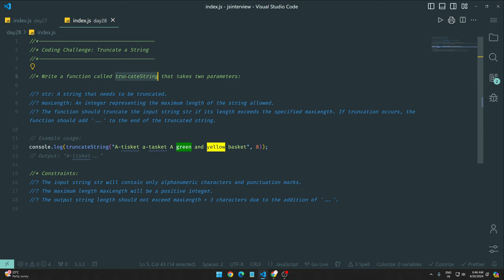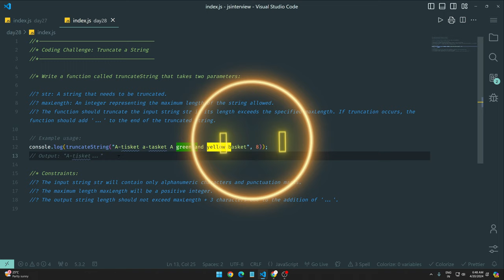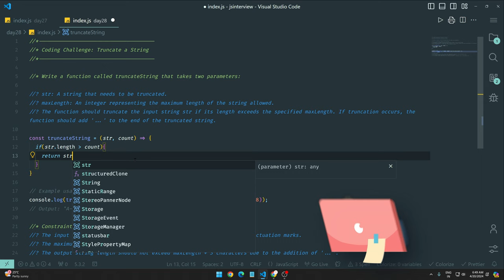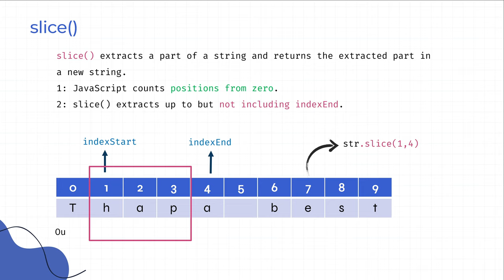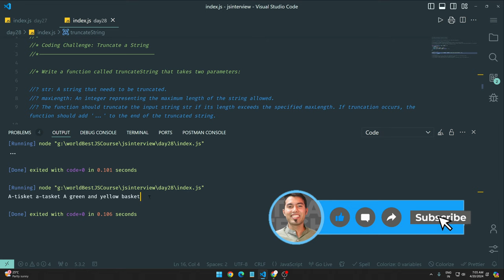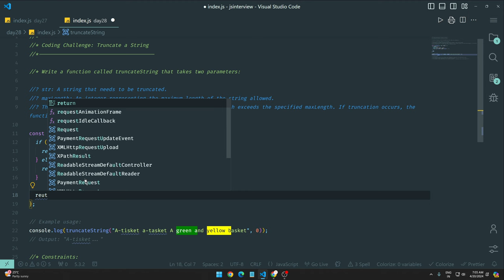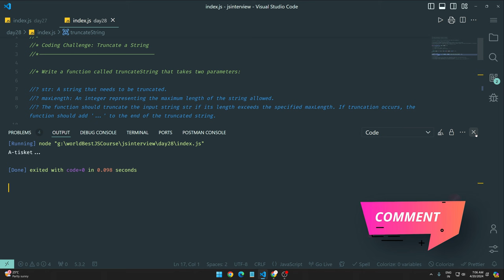100 Days of JavaScript Coding Challenges || Day #28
⌚ TIMELINE ⌚
0:00 Introduction to JavaScript in 100 days
0:32 Understanding the questions
1:50 Pause the video and try it yourself
2:05 Solve the problem
6:00 Explore an alternative approach
7:30 Outro